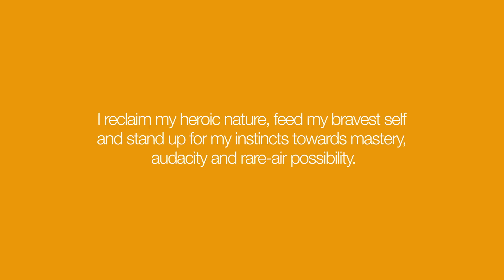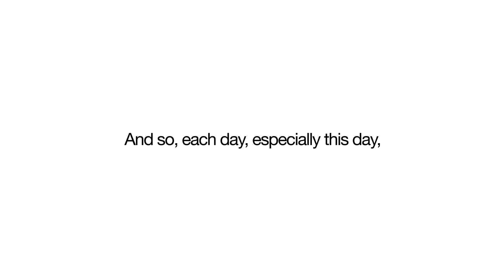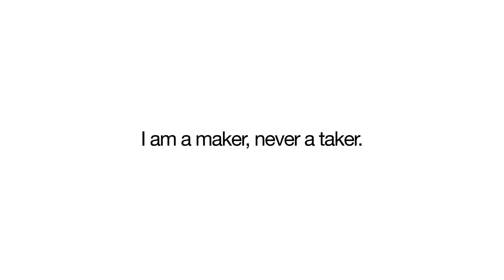The 5 AM Club Morning Meditation | Robin Sharma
As I continue to work with you on your journey to greatness, I’ve created a powerful video that will inspire you to do whatever it takes to bulletproof your inner core and raise your game.

Watch it here now so you feel energized and empowered to be relentless. Absolutely relentless.

If you'd like to go x100 deeper into the material that I've shared + discover a world-class online learning program that has helped thousands of people just like you transform themselves, go